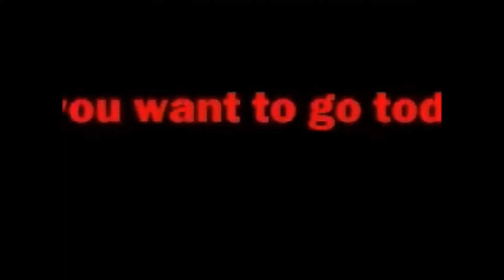Windows 98 Commercial